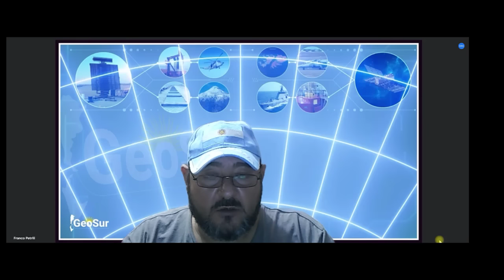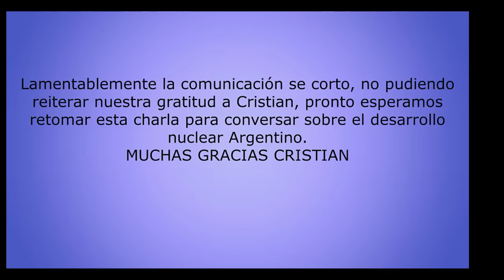BRICS, Entrevista al Licenciado Cristian Guglielminotti. brics fuerzasarmadasargentinas defensa.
Cinematic Epic Romanticc by  @Infraction